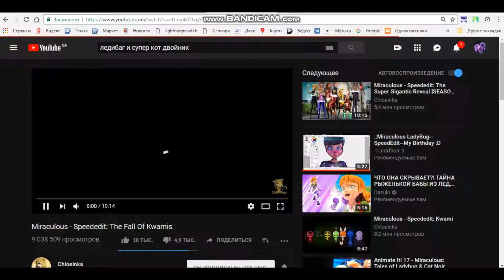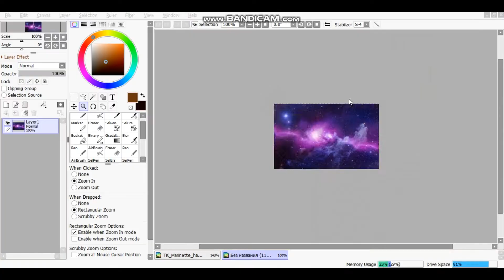~♥My BirthDay♥~{MLB SPEEDEDIT}~By _†Dark Fox†_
Thank you all for your congratulations!